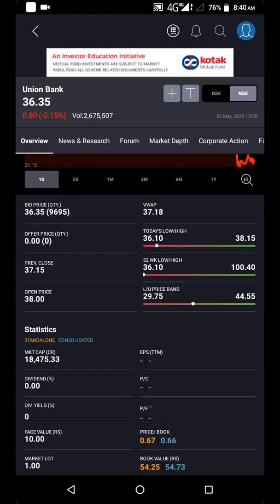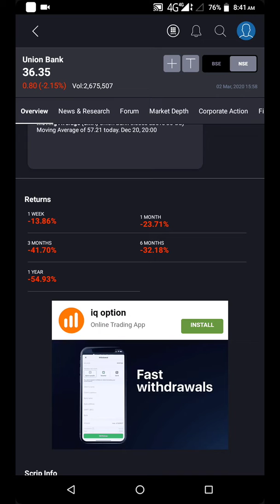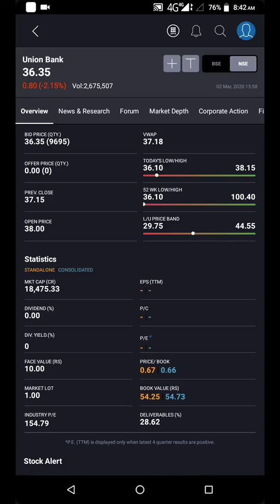union bank bay 36.35